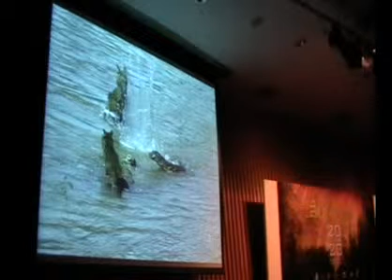20 Years 20 Days 5 Sep 05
กิจกรรม 20 Years 20 Days สืบ นาคะเสถียร วันที่ 5 กันยายน มูลนิธิสืบนาคะเสถียรได้เชิญวิทยากรเข้าร่วมเสวนา 3 ท่าน  ได้แก่ มาโนช พุฒตาล นักจัดรายการวิทยุ นักดนตรี ม.ล.ปริญญากร วรวรรณ ช่างภาพสัตว์ป่า และวันชัย ตันติวิทยาพิทักษ์ บรรณาธิการนิตยสารสารคดี พูดคุยถึงเรื่องราวของสืบ นาคะเสถียร ทั้งที่เมื่อยังมีชีวิต และปรากฏการณ์ 20 ปีให้หลัง